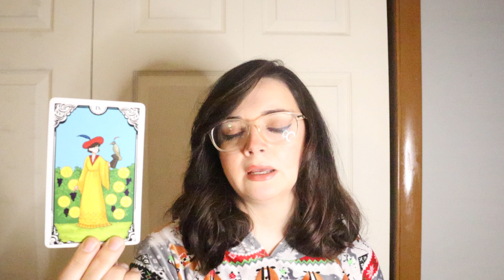LIBRA - Weird Energy Around You Libra What Is This?! (October)